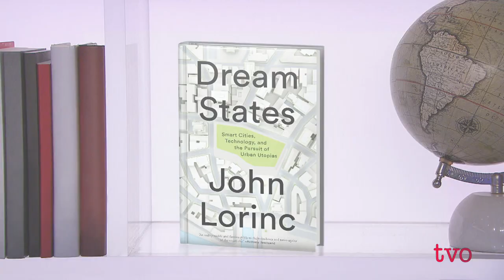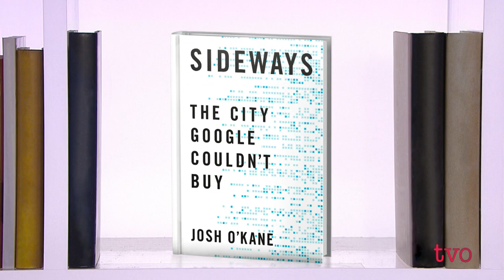Why Pursuing Urban Utopias Isn't Smart | The Agenda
In 2017, the City of Toronto embarked on a project with a subsidiary of Google called Sidewalk Labs. The idea was to develop a parcel of Toronto’s industrial waterfront in order to create a “smart city”. At first, the idea was met with a lot of enthusiasm, but eventually a number of concerned citizens, journalists and planners started to raise questions about data privacy, competition and public policy issues that Sidewalk Labs could not answer. What happened to Sidewalk Toronto and why are we so drawn to the idea of futuristic urban utopias? To help answer that: John Lorinc, author of "Dream States: Smart Cities, Technology and the Pursuit of Urban Utopias;" Josh O’Kane, author of "Sideways: The City Google Couldn’t Buy;" and Vass Bednar, Executive Director, Master of Public Policy in Digital Society Program at McMaster University.

00:00 Intro
0:49 What is a Smart City?
3:49 Messy Urbanism
4:37 Speed Cameras
7:59 Waste Water Surveillance
9:03 Managing The Electrical Grid
11:19 Sidewalk Labs Toronto
17:49 When Did Sidewalk Go Off the Rail?
19:51 Privacy Issues
23:20 Surveillance Tech
24:20 Competition